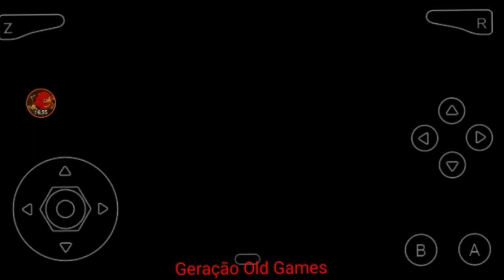A Montanha Da Morte - The Legend Of Zelda Ocarina Of Time - Ep3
Espero que gostem do vídeo fiz com muito carinho e espero que estejam gostando da série

canal de pokémon:@Redzin87